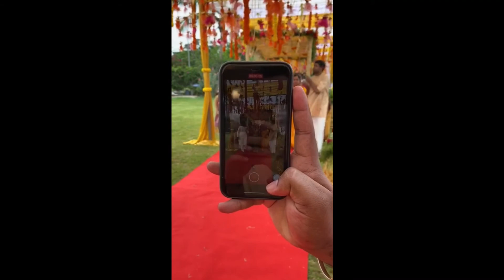English Day Indians